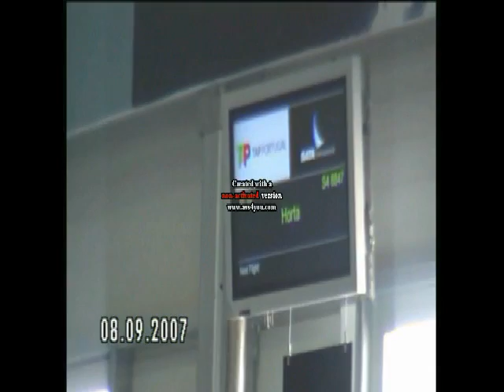Habitat.qt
Agosto 2007, rilascio blu marlin, stimato 1000lb, Horta Azzorre, imbarcazione HABITAT